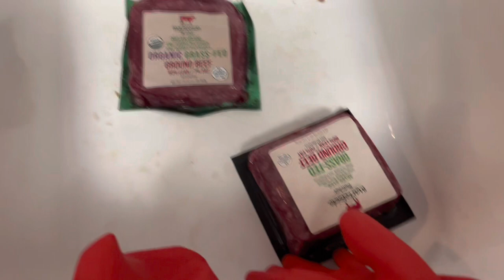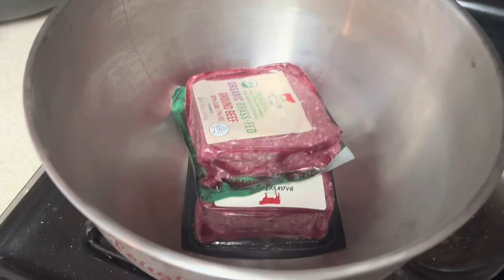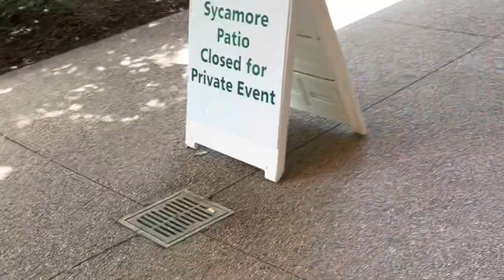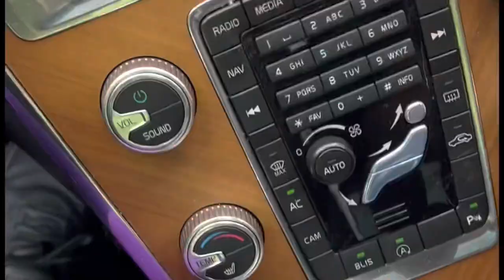How I’m turning 50- Vegas flight, Morton Arboretum funereal, Spider-Man jumpsuit, goodie bags #28